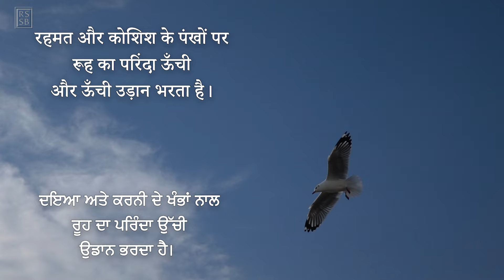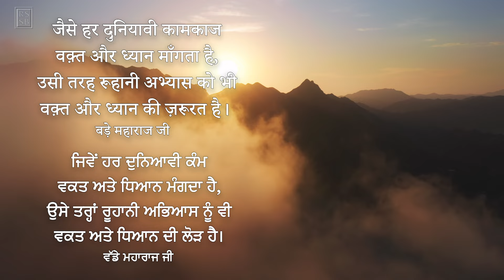Inspirational Thought 147 - Hindi (with Punjabi & Hindi subtitles) RSSB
In spirituality, grace and effort go together. On wings of grace and effort, the bird of the soul flies higher and higher. With the grace of the Lord, one meets a true Guru and obtains initiation from him. The true Guru showers immense grace on the disciple at the time of initiation. From then on, the disciple must put in persistent effort towards the meditation practice. Just as hard work is essential in our worldly tasks and duties, so it is in meditation. This task is ours to complete. Similarly, just as every worldly task requires time and attention, so too does our spiritual practice.
— Great Master (Basic Principles of Sant Mat)